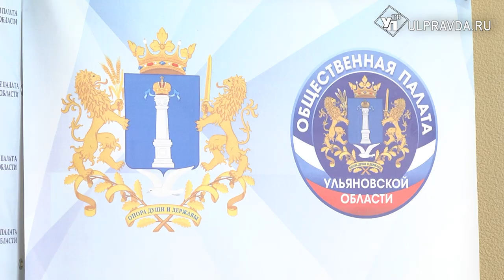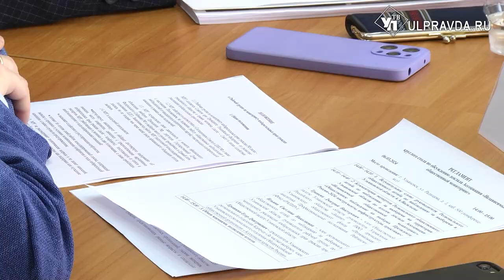Ульяновские общественники готовятся к выборам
Инструменты и новые способы мониторинга. Ульяновские общественники обсудили доклад ассоциации Независимого общественного мониторинга о наблюдении за выборами. В документе представлены основные тезисы о готовности к процессу голосования. Эксперты говорили об обучении общественных наблюдателей, системе контроля, росте потока избирателей в регионе.